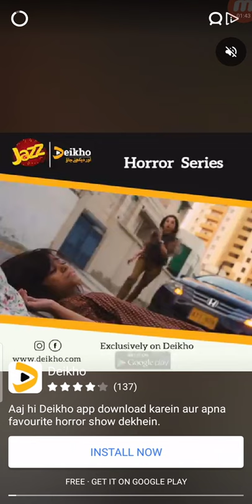Draw Puzzle 2: One line one part Level 121 122 123 124 125 126 127 128 129 130 Walkthrough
▶Draw Puzzle 2: One line one part By (WEEGOON)

Draw Puzzle 2: One line one part is a very funny and creative game, you will experience the puzzles combined with extremely smart and challenging strokes, this game will always make you happy and radiant on your face.
Let think and draw everything you like, you see and you feel to overcome puzzles. You can fall in the maze with love from the puzzles of the game.